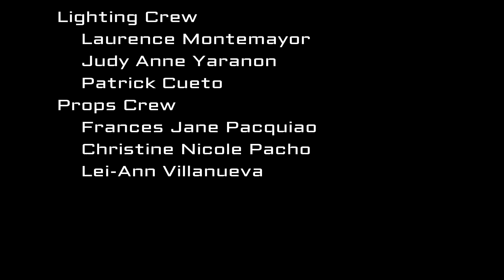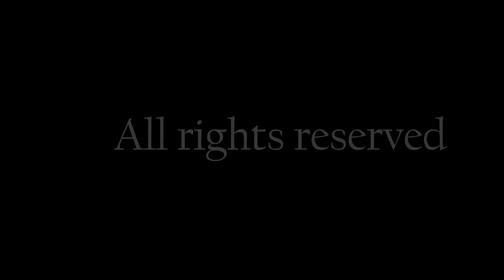Phantasmagoria - SHS Short Film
Bauchica Productions